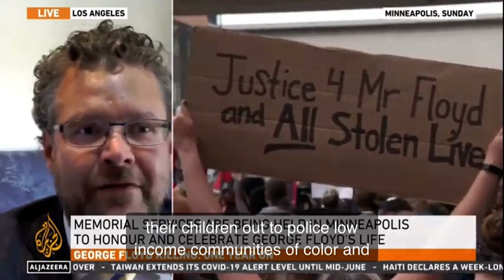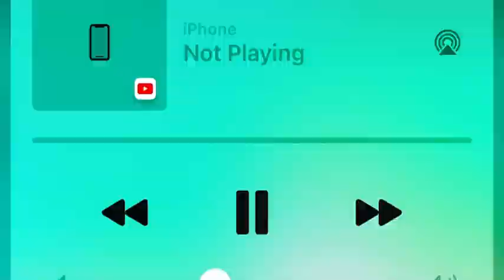Thomas B. Harvey on Al Jazeera English (5/25/21)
Thomas B. Harvey, Director of the Justice Project at Advancement Project National Office, appears on Al Jazeera English on May 25, 2021, to discuss the Justice in Policing Act on the one-year anniversary of George Floyd's murder.